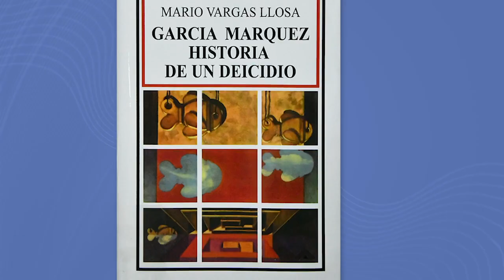Recomendación de MartesDeLectura 24.05.2022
MartesDeLectura: Escribir novelas es un acto de rebelión contra la realidad, contra la creación de Dios, que es la realidad. Es una sustitución de la realidad real por la realidad ficticia que el novelista crea. Este es un disidente: crea vida ilusoria, crea mundos verbales porque no acepta la vida y el mundo tal como son. Cada novela es un deicidio secreto, un asesinato simbólico de la realidad.​

De esa manera se expresa Mario Vargas Llosa, Premio Nobel de literatura, en García Márquez: Historia de un Deicidio, un texto que vuelve a reaparecer 50 años después de haber sido publicado por vez primera.​

Brillante ensayo que a través de la obra creativa del nobel colombiano estudia el fenómeno de la estrategia narrativa.​

Para transformar el mundo, hay que leer.